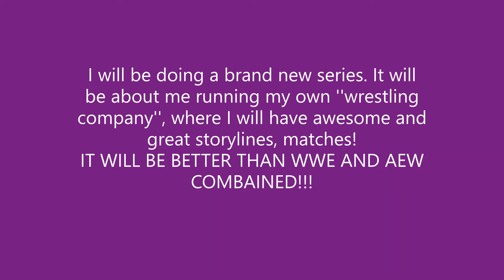Roman Reigns joins UFC! (2K Fantasy Story) + HUGE ANNOUCEMENT at the end! of the video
This is a created universe, where OUR trible chief, head of the table joins the UFC and fights some people in REAL matches!
I have a HUGE ANNOUCEMENT at the end of this video! Watch till the end, to find out what it is. I think it's a good idea for most people!